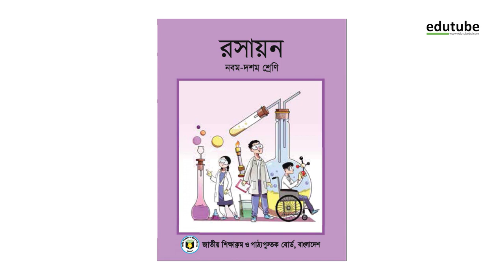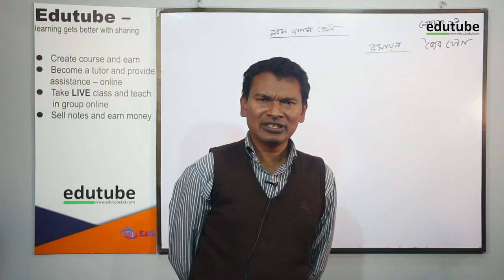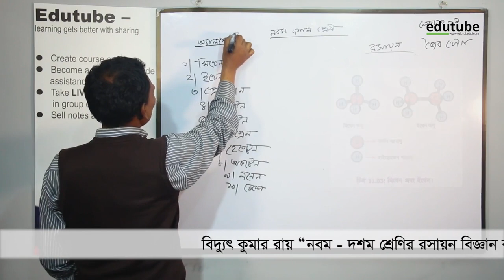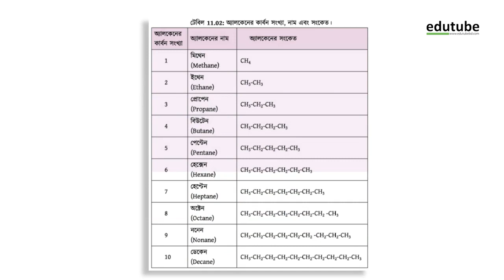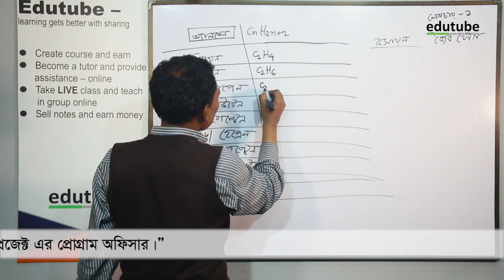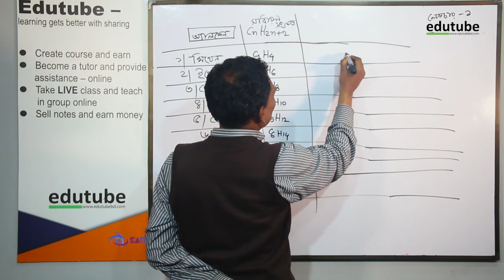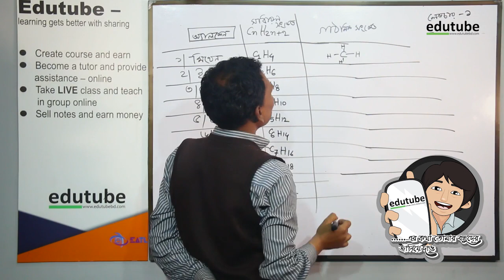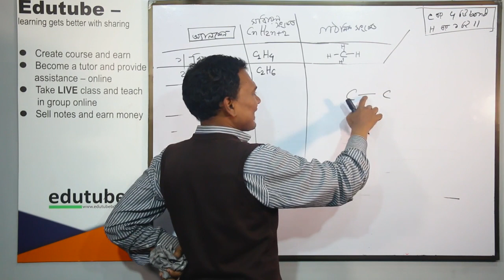এস এস সি রসায়ন | জৈব যৌগ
বাংলাদেশের এস এস সি লেভেলের শিক্ষার্থীদের জন্য রসায়ন বই  থেকে জৈব যৌগ  ভিডিও টি নিয়ে এই ফ্রি কোর্সটি বানানো হয়েছে। বাংলা ভার্সনের শিক্ষার্থীরা ছাড়াও, এস এস সি ইংলিশ ভার্সন এর শিক্ষার্থীরা  প্রতিটি বিষয়ের উপর কনসেপ্ট ভাল করে বুঝার জন্য এই ফ্রি কোর্সটির সাহায্য নিতে পারে।  এমন অনেক কনসেপ্ট আছে, যা বাংলায় অন্য কোন সাইটের ভিডিও ক্লাসগুলোতে এত ডিটেইলে বুঝানো হয়নি তাই এস এস সি  রসায়ন বইয়ের উপর পুরো সিলেবাসকে নিয়ে এই ফ্রি অ্যানিমেশন কোর্সটি বানানো হয়েছে।